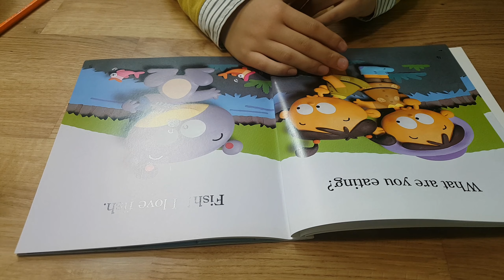3학년)동물은 뭘 먹어요?